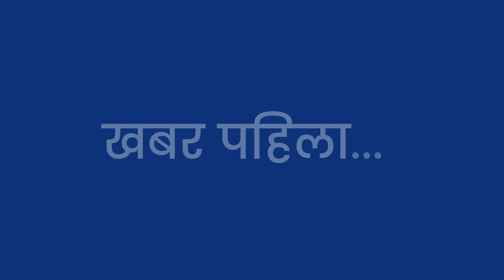कुलमान भन्छन् : सरकारले दिने विद्युत् सहुलियत प्राधिकरणले धान्न सम्भव छैन